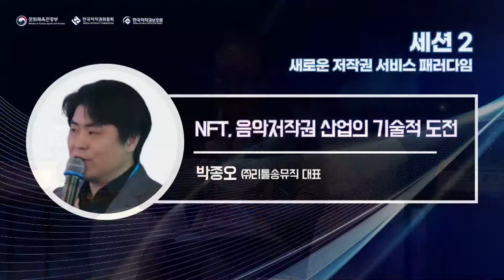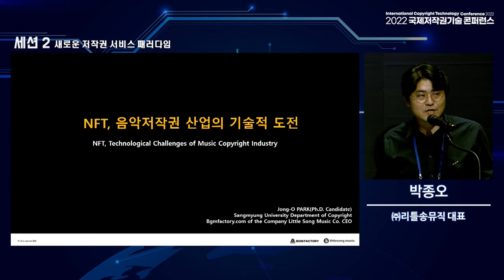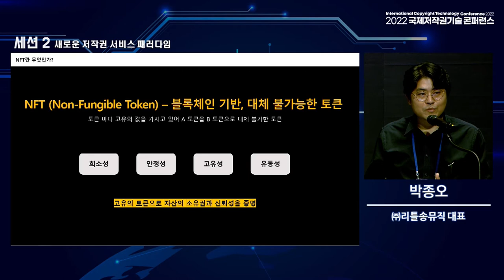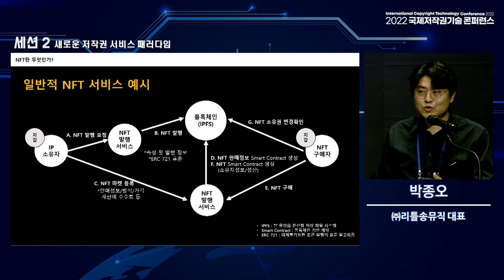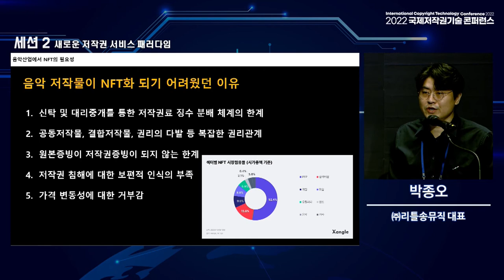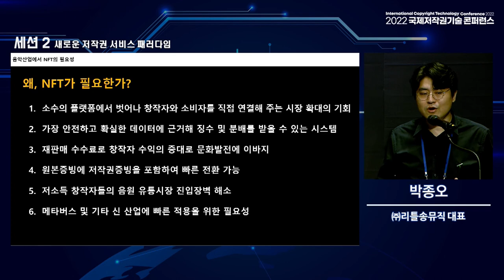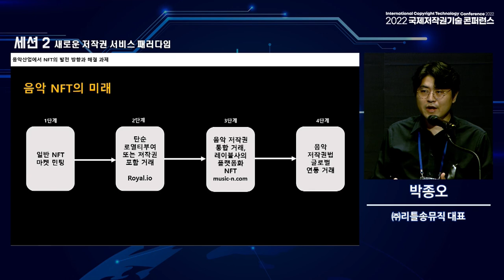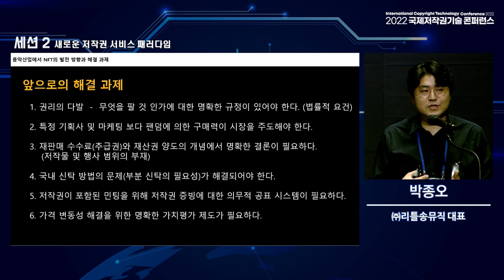NFT,음악저작권 산업의 기술적 도전 - 박종오(㈜리틀송뮤직 대표)